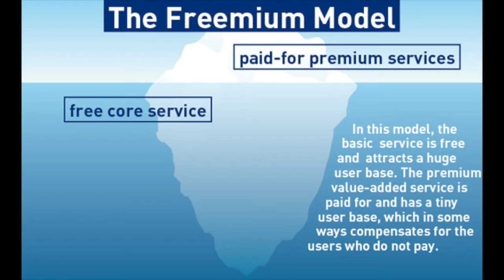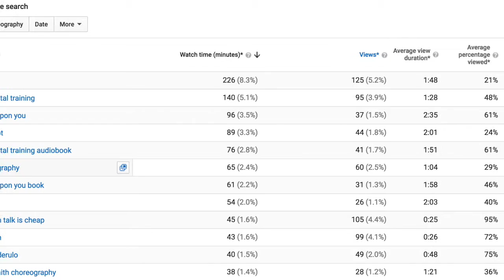Matt Steffanina "Black Beatles" Reaction + 3 SECRET TIPS FOR STARVING ARTISTS = #6 REACTION VIDEO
Matt Steffanina Choreo Reaction & 3 Secret Tips For Starving Artists
Check out my reaction to Matt Steffanina's Choreography to Rae Sremmurd's Black Beatles. ALSO, I'm giving 3 Tips that will help you turn your art into a business.

Matt Steffanina's Choreography is always on point. I reacted to this Matt's Choreography because I've had the opportunity to take his dance class & his story is inspiring. PLUS he is using a great business model to provide even more value to dancers.

The tips at the end are perfect because we break down 3 strategies that Matt Steffanina uses to help him get out of that Starving Artist Lifestyle to Youtube Success. Most importantly, artistic success.

If you don't know how to get out of the starving artist struggle then I encourage you to start studying business models & strategies & seeing how you can tweak them to help your business as an artist. Alot of artists want to create, but when it comes to the money making part they cave & fail. For starving artists, it's not about money, it's about getting the resources to 10x your artistic progress, take care of yourself & help other people.

In these video after we react to Matt Steffanina's dance to Black Beatles, we will be talking about the Freemium Model, Search Engine Optimization & Actually being good at what you do. A Thriving Artist Lifestyle is always the best lifestyle!

Ebook "The Youtube Dancer"

Edited by: Deyonte Jenkins
Steffan Clark is an Artist and Entrepreneur from Owensboro, Kentucky who by the age of 21, was able to disrupt his negative thinking and limited beliefs to transform himself into a High Energy and Goal Accomplishing Machine.

Steffan graduated from the University of Evansville with a Bachelors of Science in Theatre Performance. There he was introduced to and developed the skills necessary to create and compete with High Level Performers in Dance and Acting.

As a Businessman, Steffan has helped CEOs and Artists expand their vision and drive by developing proven strategies to increase their Impact and Income. Steffan is the founder of It’s Not A Phase, It’s A Movement LLC which is a company designed to help Artists avoid Financial Struggle, which he refers to as “The Starving Artist Lifestyle”.

Referred to as “The Earthling Gangsta” for his ability to maintain a positive energy while being extremely productive, Steffan is on a mission to help elevate the mindsets and productivity of future creatives and leaders.